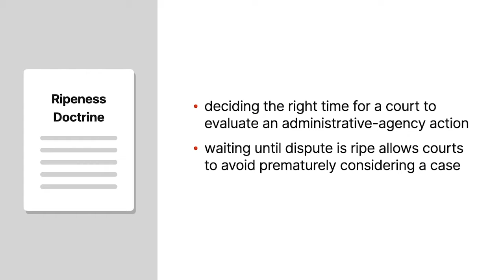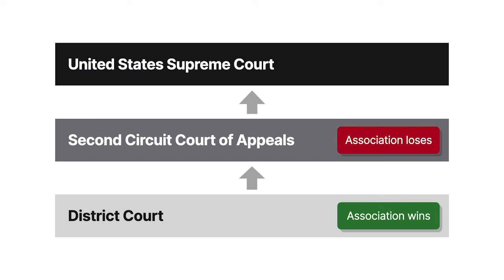Toilet Goods Association v. Gardner Case Brief Summary | Law Case Explained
Toilet Goods Association v. Gardner | 387 U.S. 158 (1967)

The ripeness doctrine concerns the right time for a court to evaluate an administrative-agency action. By waiting until a dispute is ripe, courts avoid considering a case prematurely and weighing in on questions that are still speculative or hypothetical. In Toilet Goods Association versus Gardner, the United States Supreme Court applied a new ripeness test.

Following congressional amendments to the Federal Food, Drug, and Cosmetic Act, the federal commissioner of food and drugs promulgated new regulations. One of these regulations authorized the commissioner to suspend certain services to any manufacturer that refused to allow Food and Drug Administration employees free access to all manufacturing facilities, processes, and formulae involved in making color additives for food, drugs, and cosmetics. The Toilet Goods Association, an organization of cosmetics manufacturers, together with a number of individual cosmetics manufacturers and distributors, sued the commissioner and John Gardner, the Secretary of Health, Education, and Welfare, alleging that the new regulations exceeded the commissioner’s statutory authority. The Association sought declaratory and injunctive relief.

The district court ruled that the act didn’t prohibit a pre-enforcement suit against the regulations, and that a justiciable case and controversy existed. Because its decision conflicted with the Third Circuit’s holding in a similar case challenging the new regulations, the district court certified an appeal to the Second Circuit. The Second Circuit affirmed the district court as to some of the regulations, but reversed as to the free-access regulation. Both the Association and Gardner petitioned the United States Supreme Court for certiorari. The Court granted cert and consolidated the cases for argument with the Third Circuit case, called Abbott Labs versus Gardner.

Want more details on this case? Get the rule of law, issues, holding and reasonings, and more case facts

Have Questions about this Case? Submit your questions and get answers from a real attorney